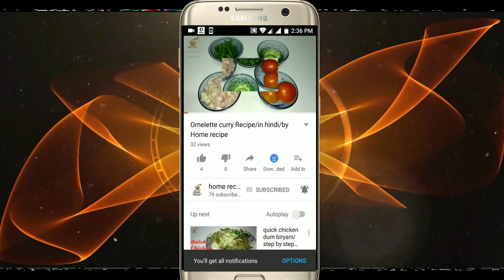indian style fluffy sponge egg omelette || by home recipe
Hello friends

        chatapata tasty ham jaysa omelette khaana pasand karate hai vaisa indiyan style faluffee sponjee egg omelette ghar my kayse banaate hai

home recipe
homerecipe